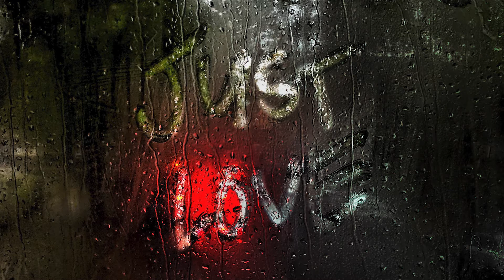Sounds of nature: Rain sounds effect for deep sleeping, studying, white noise for relax, meditation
Rain sounds effect for deep sleeping, for studying, white noise for relax, reduce stress, meditation

☝️ If you would like this video longer you can loop it. A simple way is adding it to a playlist and then clicking loop

Recommended to view ▼▼▼

rain sounds for sleeping, effect, for studying, for sleeping 2 hours, for deep sleep, for sleeping live, for studying, effect short, sleep, 2 hours sleep meditation sound, ambience, effect, a heavy rain sound, rain sound baby, asmr ambience

*All content was created from free commercial use licenses by the author of this channel
Note:
All music on this channel is not to be used without permission. It's made for this channel only